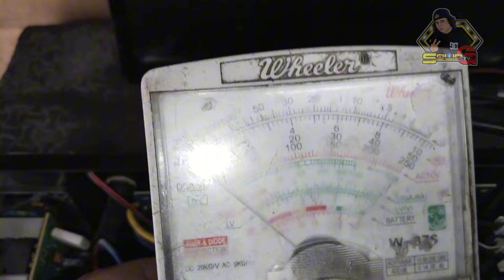PAANU PATIBAYIN ANG ACE LX20 POWER AMPLIFIER GAMIT ANG FIX BIAS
sa mga katanungan Ng address ni solidG tv mag mensahe sa fb page para sa katanungan salamat